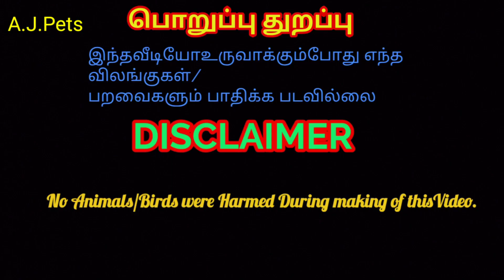முதன் முறையாக நடைபெறும் வால் சேவல் கண்காட்சி பற்றிய முழுதகவல்..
வால் சேவல் கண்காட்சி
தொடர்பான சந்தேகங்களுக்கு
தொடர்பு கொள்ள வேண்டிய
எண்.9842962725

No animals are harmed during making of this video.

This content is followed all youtube policy and community guidelines of youtube specially violent or graphic content, arresting animals abuse etc.

Dear youtube viewers in this video hens and other animals are sent by farmers to rise and sell.

The main purpose  of this channel is to promote sell and education.

Protect birds and teaching education to the farmers for their farming.
So many farmers depend and benefitted by our youtube channel.